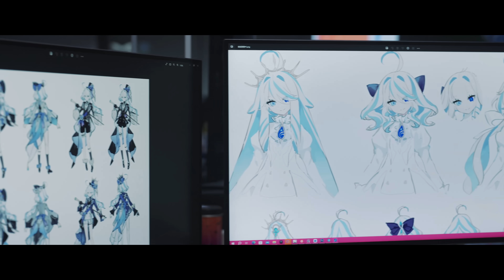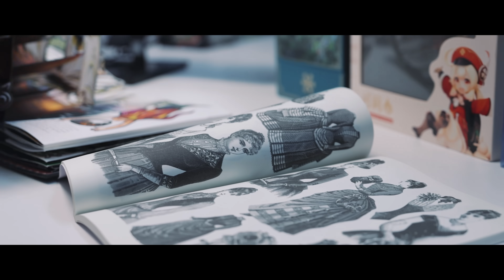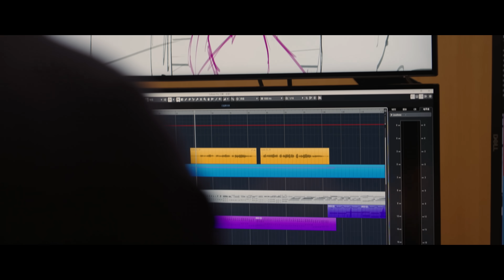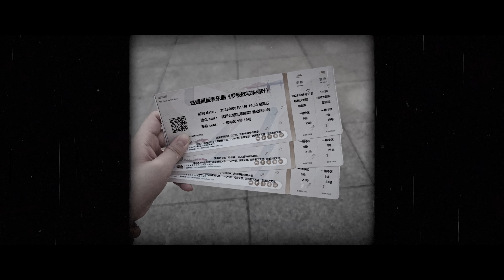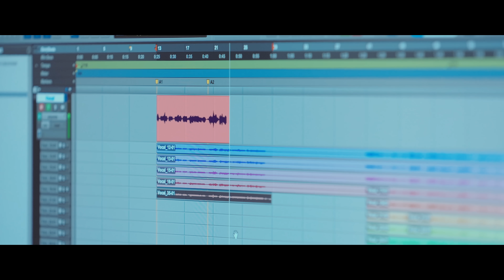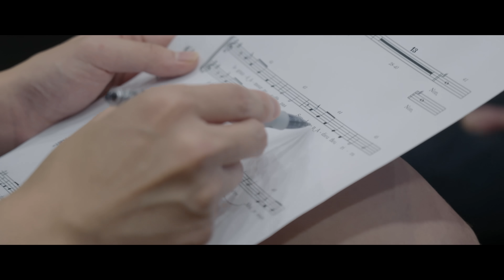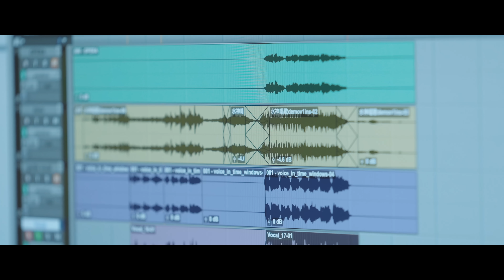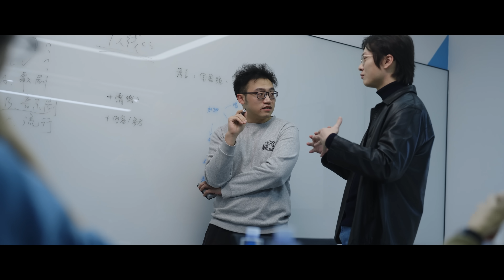원신 | 물의 속삭임——「잔물결」 시리즈 제작 비하인드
「생명은 흐르는 물을 따라 도시에 다시 활기를 불어넣고, 사랑하는 그대의 마음도 적시네」
허구의 연극 속에서 아무도 모르는 「이야기」를 연기하는 푸리나.
원신 개발진과 함께 「잔물결」 시리즈의 제작 과정을 알아봅시다!